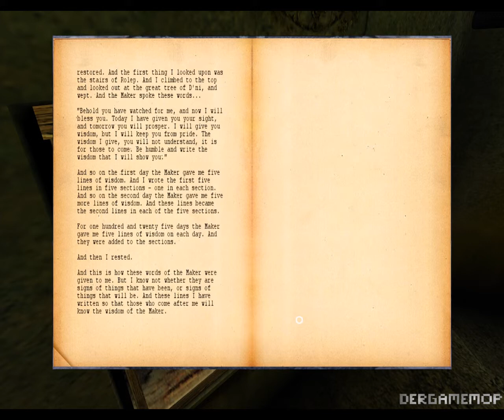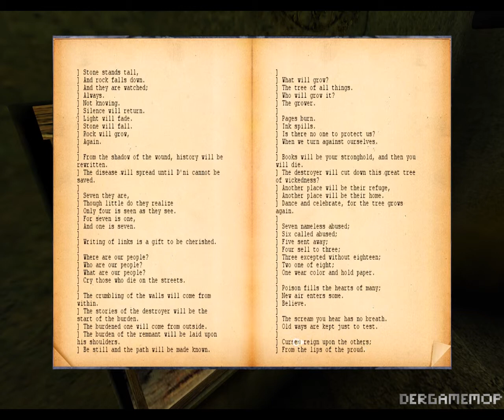Let's Play URU: Complete Chronicles Teil 2 - jetzt mit 100% mehr vorgelese...1080p (German/Deutsch)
...Dieser Teil ist aus zeitgründen kürzer ausgefaler :-(...